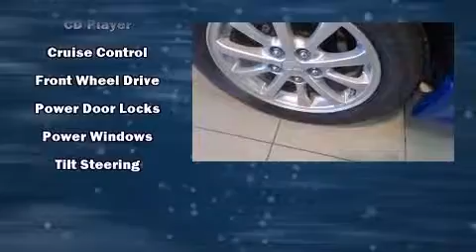2011 Mitsubishi Lancer ES in Gatineau, QC J8Z 3J6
MEGA AUTOMOBILE
1261 ST. JOSEPH BLVD.
in Gatineau, QC J8Z 3J6

The 2011 Mitsubishi Lancer. This 4 door, 5 passenger sedan just recently passed the 60,000 kilometer mark! Smooth gearshifts are achieved thanks to the 2 liter 4 cylinder engine, providing a spirited, yet composed ride and drive. Mitsubishi prioritized practicality, efficiency, and style by including: a tachometer, speed sensitive wipers, a trip computer, heated seats, heated door mirrors, power windows, and remote keyless entry. Mitsubishi also prioritized safety and security with features such as: dual front impact airbags with occupant sensing airbag, head curtain airbags, traction control, brake assist, a panic alarm, and 4 wheel disc brakes with ABS. Various mechanical systems are monitored by electronic stability control, keeping you on your intended path. We pride ourselves in consistently exceeding our customer's expectations. Stop by our dealership or give us a call for more information.